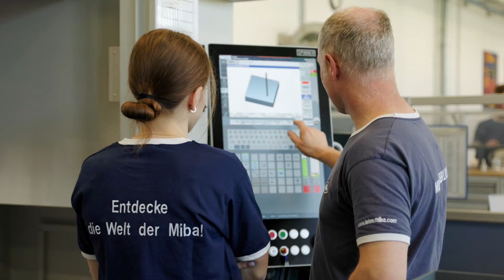Lehrstelle als Prozesstechniker/-in bei Miba in Laakirchen| lehrstelle.at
Lehrbetrieb: Miba in 4663 Laakirchen
Der Lehrberuf als Elektrotechniker/-in, Mechatroniker/-in, Oberflächentechniker/-in, Prozesstechniker/-in... wäre das eine Lehre für Dich?

Oder melde dich direkt bei:
Theresa Kubicka

Gewerbliches Institut für Lehrausbildung und Berufsinformation OG
Schloss Straße 1 , 4971 Aurolzmünster
(ILB, 2021)